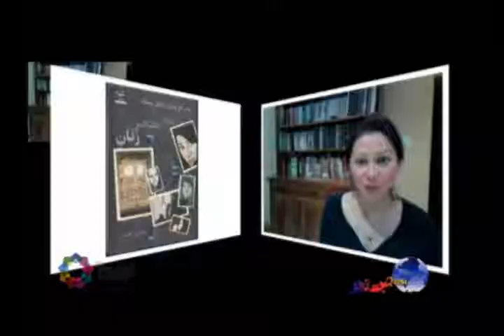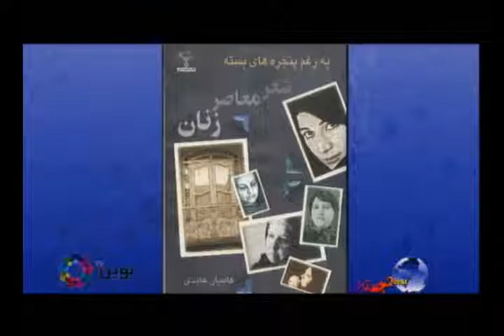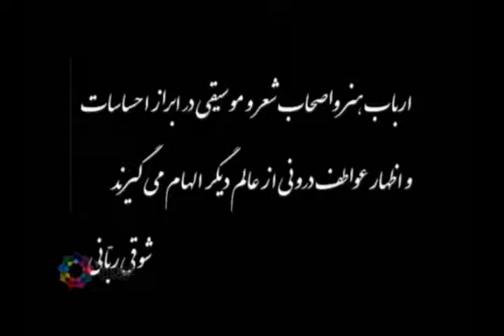هنر PT3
مجموعه ی جدید جستجو هر هفته با یک موضوع جدید و بخش های متنوع به خانه های شما می آید و این هفته با موضوع هنر و بخش های: سینما و تاتر، موسیقی و ادبیات و نشر